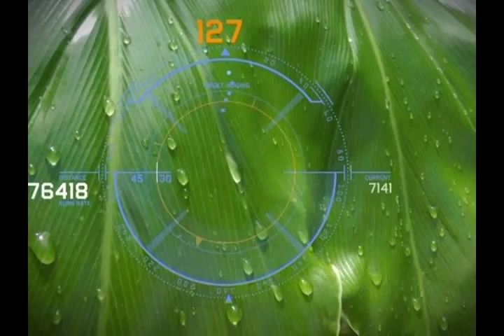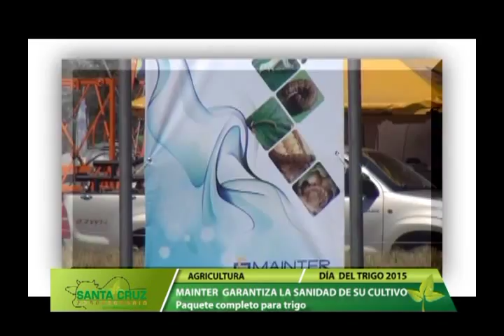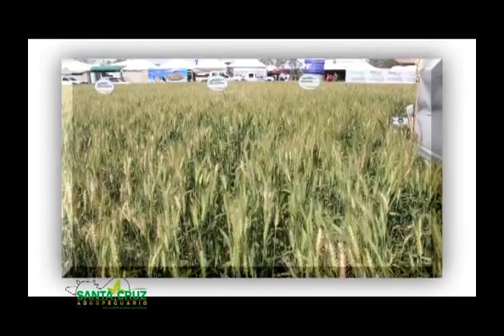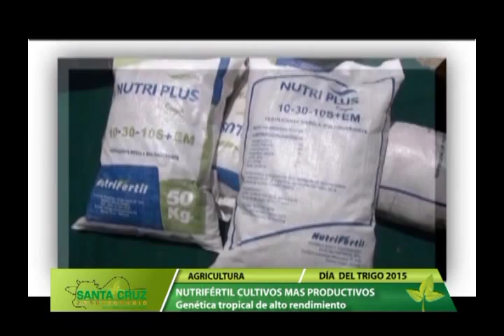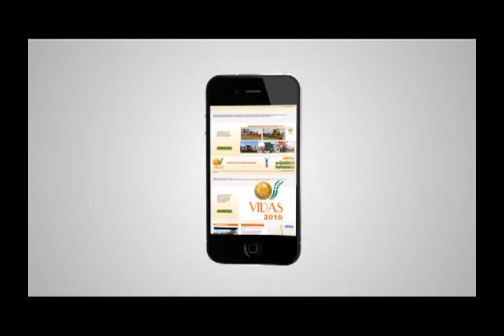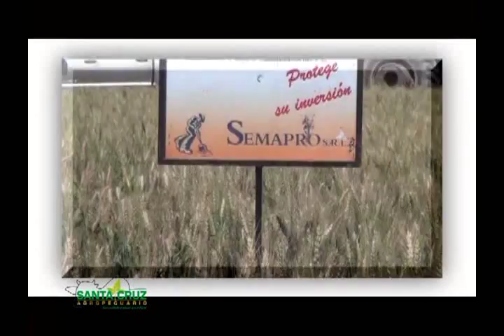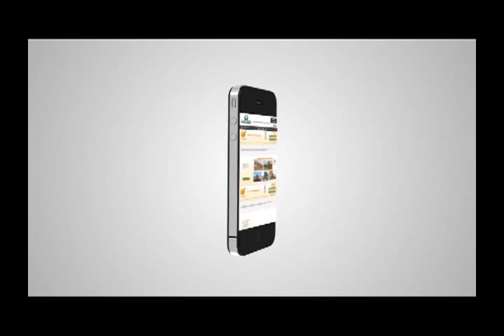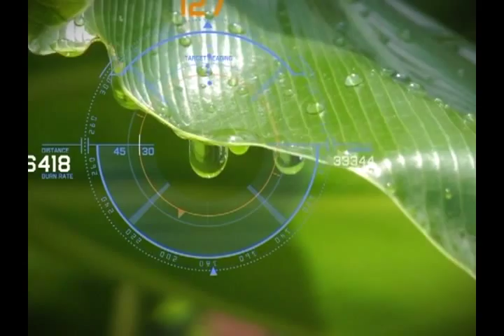PROGRAMA DE TV - SANTA CRUZ AGROPECUARIO - 15 DE AGOSTO DEL 2015